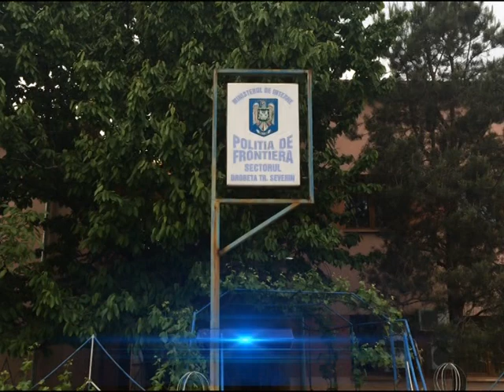PRINS CU PILULE SI ARESTAT